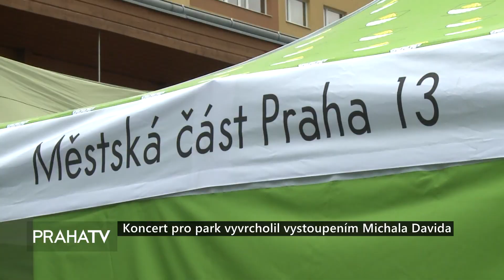20. ročník Koncertu pro park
Již 20. ročník tradiční a oblíbené hudební události, která se uskutečnila na konci prázdnin.

Na letošním Koncertu pro park vystoupili JOKERS, KABÁT revival, LUCIE  revival, ELÁN revival a koncert vyvrcholil vystoupením Michala Davida.

Akce se  konala pod záštitou starosty Davida Vodrážky.